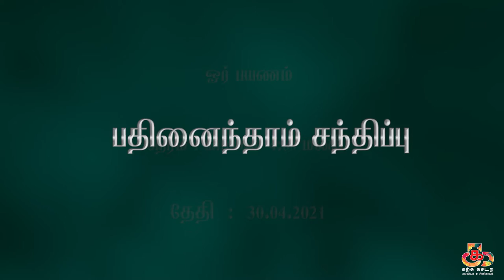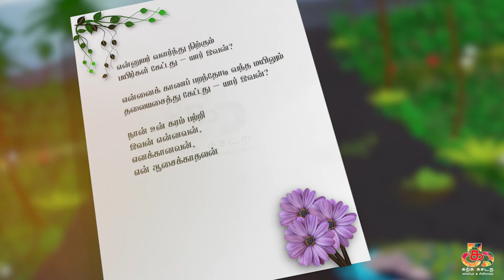Kumari Pennin Ullathilae | குமரிப் பெண்ணின் உள்ளத்திலே | Episode 15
KARKA KASADARA brings you Love Story of Gowsalya and Sathish Kumar in Cartoon Portraits.
In this Video we illustrated their Love in the form of Digital cartoon paintings along with Tamil Lyrics.
Digital Portraits | Tamil lyrics | Editing by Devaraj
Dubbing by Jyothirmayi (Playback Singer and Dubbing Artist)

Title: Kumari Pennin Ullathile - குமரிப் பெண்ணின் உள்ளத்திலே
15th Meeting with English Subtitles
Theme: Love Story – Based on true love Story
Duration: 2 Minute 18 Secs
Software Used: Photoshop and Adobe Premiere Pro
Painting | Lyrics | Editing by Devaraj
Dubbing by Jyothirmayi

DM For Your Customized works

Wedding Album Editing
Birthday album Editing
Video Editing
Paintings
Single Portraits
Couple Portraits
Cartoon Portraits
Caricature
Wedding Caricature
Mosaic Art
Wedding Gifts
and more...

Karkakasadara17

Watch it... Hit like...
Give your valuable comments...